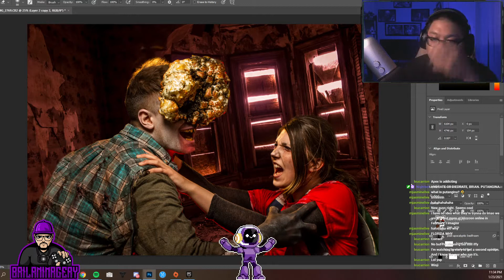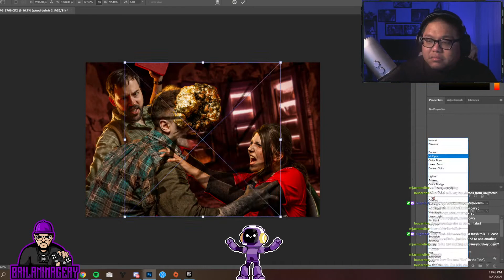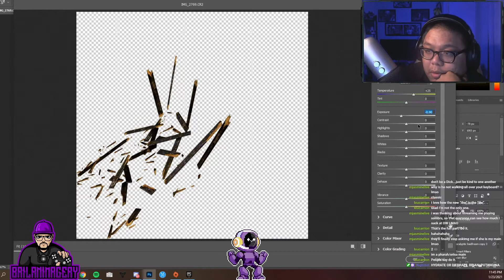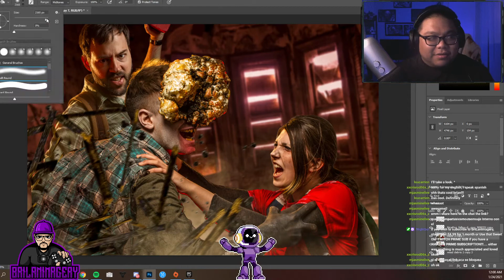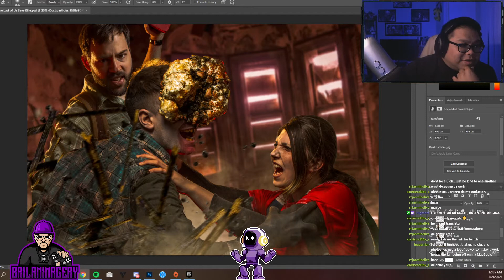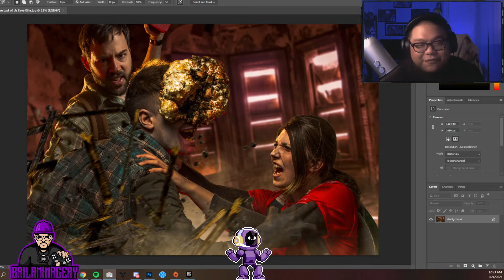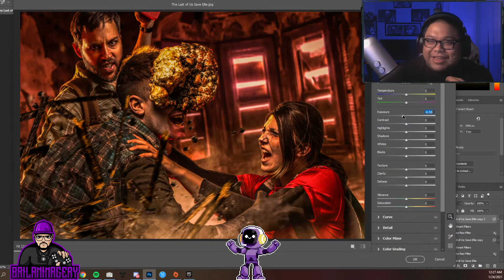Speed Edit II The Last of Us II Save Ellie II Cosplay Composite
Speed Edit video of The Last of Us Cosplay Composite featuring Goldvester Cosplay, Dr_Short, and Turbo Time Cosplay

Cosplayers:
Goldvester Cosplay - Instagram.com/GoldvesterCosplay
Dr_Short - Instagram.com/Dr_Short
Turbo Time Cosplay - Instagram.com/Turbo_time_cosplay

Characters:
Ellie
Joel
Clicker

From: The Last of Us